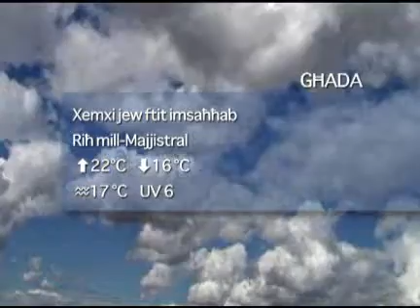Favourite-MaltaMedia: Malta Weather Monday 26 April 2010